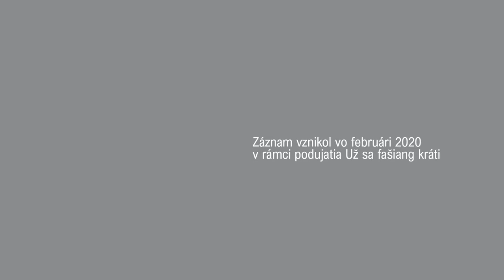Už sa fašiang kráti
Fašiangy boli odjakživa obdobím zábavy, hodovania a ich vrcholom je fašiangová zábava s maskami, ktoré predstavujú rôzne zvieratá. Dnes sa fašiangy oslavujú vo všetkých spoločenských vrstvách, avšak môže sa líšiť spôsob osláv. V mestách sa toto obdobie oslavuje navštevovaním  plesov a bálov, keďže sa nadväzuje na plesovú sezónu. Na dedinách sa fašiangy oslavujú tradičnejšie, a to obchôdzkami a zábavami, ktoré vrcholia na spoločnej zábave v krčme. Výnimkou nie sú ani zabíjačky alebo sprievody v maskách, prípadne hry a súťaže.

Fašiangy sú dňami hojnosti a bujarej zábavy.Pozrite si video a priblížte si, o čom boli fašiangy pre našich predkov v minulosti. Záznam vznikol vo februári 2020 v rámci podujatia Už sa fašiang kráti Múzeum slovenskej dediny - OZ Jahodnícke háje